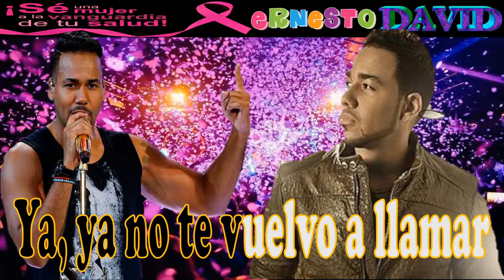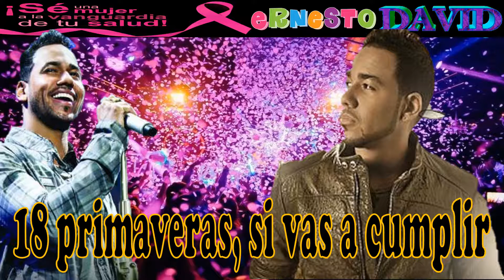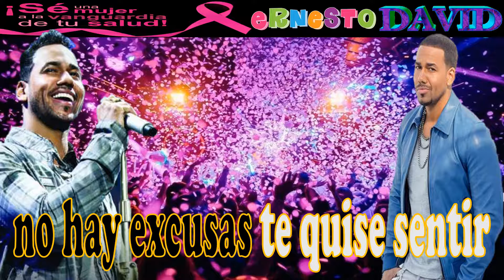Perjurio, Romeo Santos, ♫Reggaetón♫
Volvió el malo

Solo escucha

A quien le miento al pretenderme hacerme el serio
Soy un ladrón sin robarme algún objeto
Viole tu piel y tu nobleza a lo más puro
Por una noche de placer es un perjurio
Me aproveche de tu inocencia, disfrute de tu pureza
Te quite lo más valioso, dios me quiera perdonar
Te vendí miles de sueños, pajaritos en el aire
Los demonios me tentaron, y ahora no te puedo amar

ya, ya no te vuelvo a llamar
Esta es la cruda verdad
Te engatuse hasta llevarte a la cama
Saltando tu virginidad

Se me qué vas a odiar, juro no fue personal

Deseaba probar de tu cuerpo
caíste en mi trampa, antojó sexual

18 primaveras, si vas a cumplir
doncella ahora me arrepiento

Me huele a amargue
Ahhh chichi ombe

Saltando tu virginidad
18 primaveras, si vas a cumplir
Perdóname chiquilla soy un perro mentí
no hay excusas te quise sentir

Hay mis hijos

Le di dos años

The King

Saltando tu virginidad

Publicado en YouTube:

Imágenes copiadas de Internet
Audio copiado de YouTube

Hasta una nueva publicación
Ernesto David
Lima Perú
Diciembre 2018